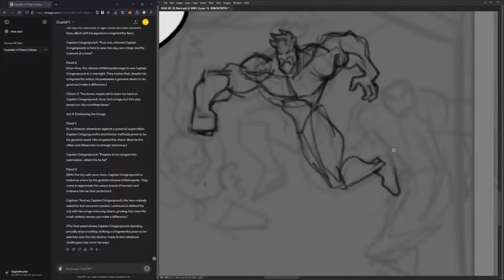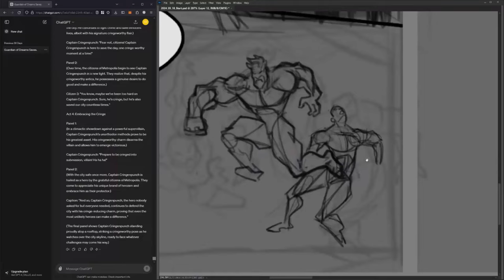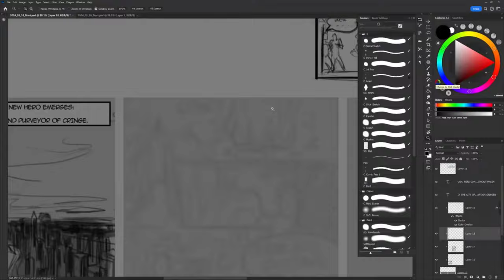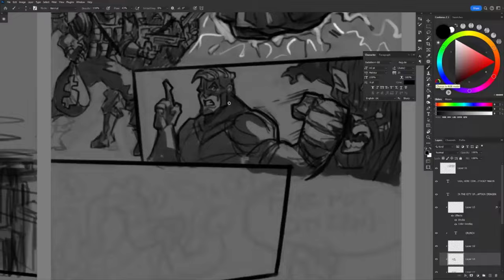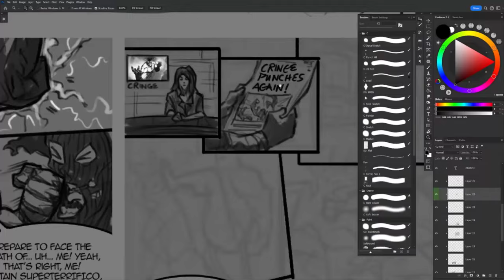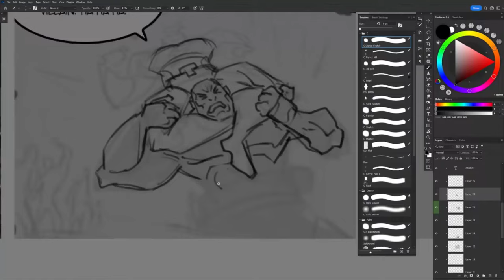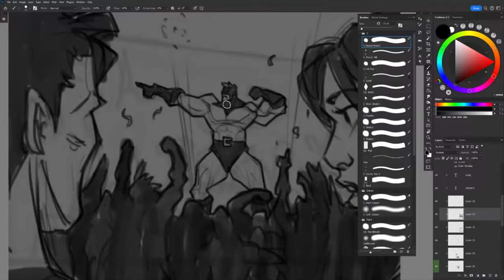One Shot Comic Challenge #1 - Captain Cringenpunch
This is a challenge we did on live stream where we're using one shot story written by ChatGPT and having fun with it + practicing visual storytelling.